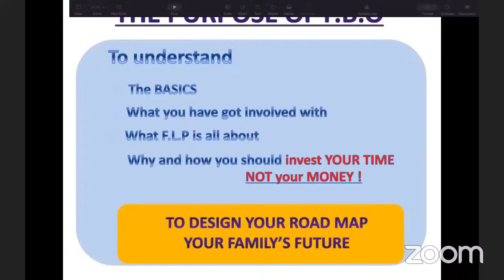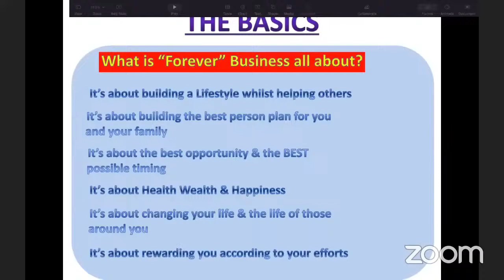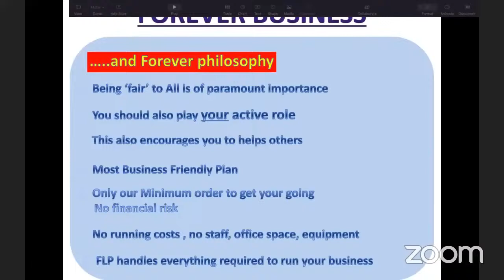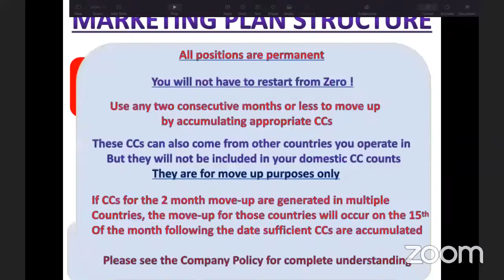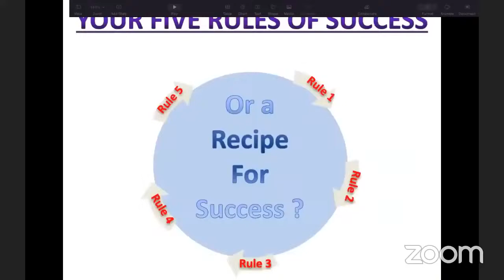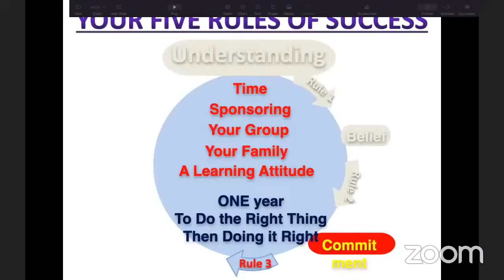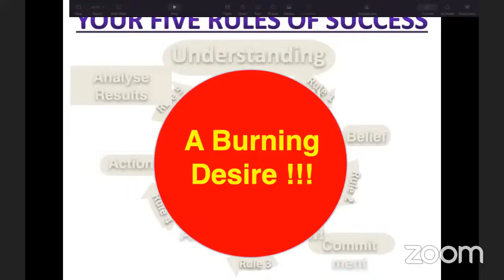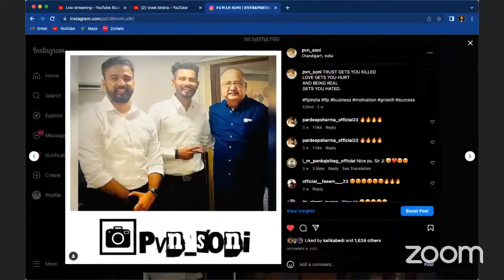FBO (FOREVER BUSINESS OWNER) TOPIC BY MR. PARDEEP SHARMA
About Pawan Soni:
He is an Motivational Speaker and Digital Entrepreneurship Expert with a rich experience. He speaks his real-world experience. He regularly conducts trainings through online platforms, events, conference and seminars. He has trained many young youth till now. He left his several regular government job offers of many States and his strong decision made him do this work because he trusted himself. Now he is providing many young youth digital entrepreneurship so that their future be secure. So that they could not work under anyone and become their own boss.

He has been featured into several magazines and official pages of his Industry. He trains Success Mindset, influencing, Digital Entrepreneurship, Leadership and Performance Acceleration.